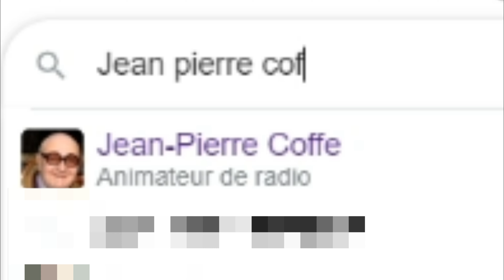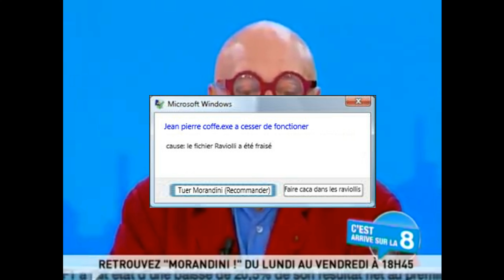[YTP FR] Jean pierre coffe et la drogue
Monteur:mr le saladier